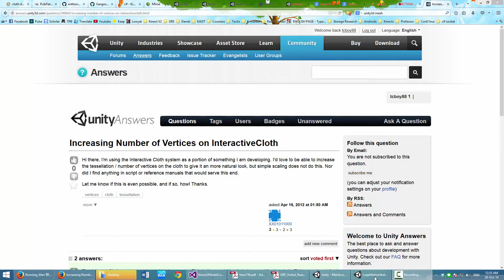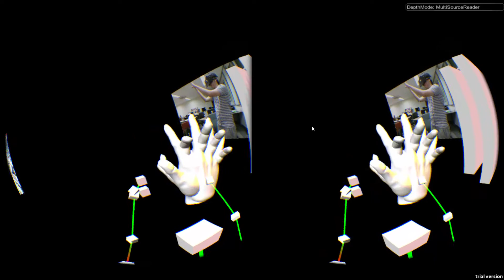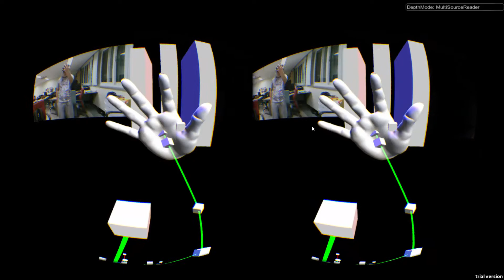Kinect V2 + Leap Motion + Oculus Rift (early prototype)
very early prototype

latest prototype is much improved but cannot be shared publicly yet